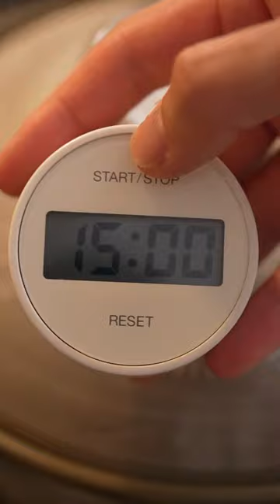【堺包丁の切れ味がすごい】鯛とさつま芋の炊き込みご飯😋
とっても美味しいです！ぜひ作ってみてね！
使用した出汁は、
やすまるさんの出汁パック！
【保存料を使用していない】←これ超大事。そしてうまい。
手軽に使えるのでとても便利です！
いかがでしょう。

初回購入アンケートで「包丁料理人おいり」と答えるとお得に購入できます。

▼おすすめ調理道具「おいりブログ」（購入先のURLも貼っています）

▼自己紹介
【出張研ぎ師】

出身：静岡県浜松市
好きなこと：DIY
好きなスポーツ：卓球、テニス
好きなアーティスト：星野源
好きな女優：宮崎あおい
好きな脚本家：坂本裕二
食べないもの：加工肉
好きな食べ物：りんご、蕎麦